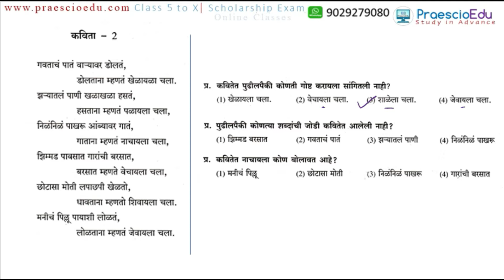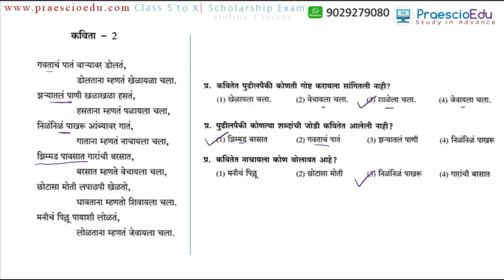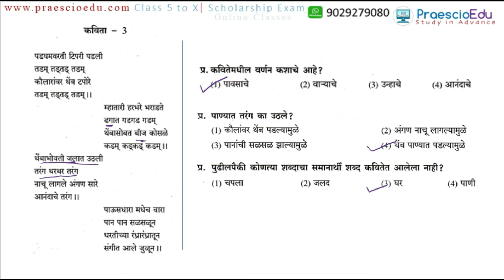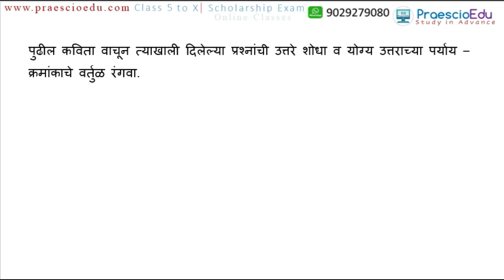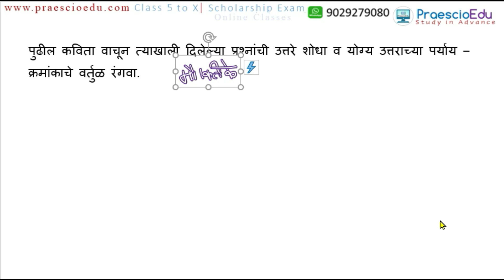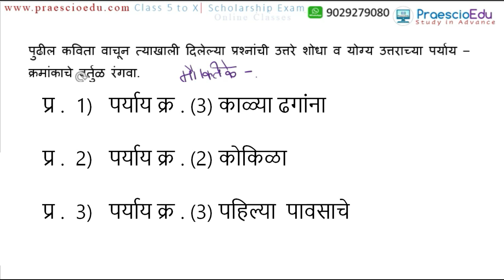V018 मराठी - Topic कविता व कवितेवर आधारित प्रश्न - मराठी Lecture Scholarship Exam std 5th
कविता व कवितेवर आधारित प्रश्न Lecture  Scholarship Exam std 5th